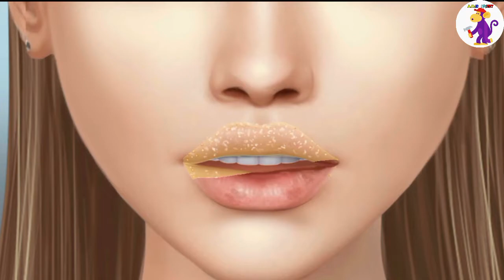foot, Ingrown Toenail, ear,lipcleaning, earwax, Tonsil stone, smile bam, tinysom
Hello everyone !
Today I made this animation about removing earwax , hope you will like this animation😎.! ASMR 9NEET